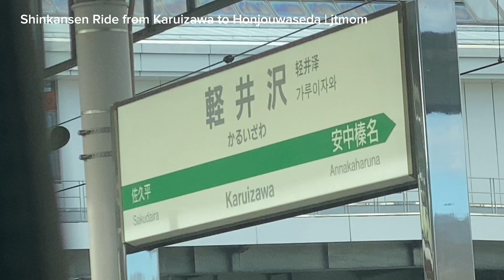Shinkansen Ride from Karuizawa Station to Honjouwaseda Station | Window View